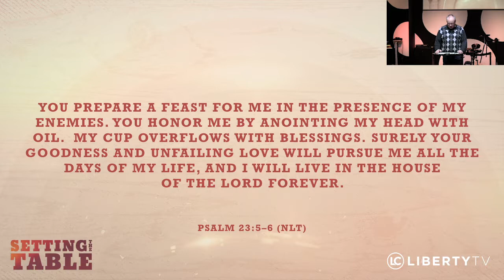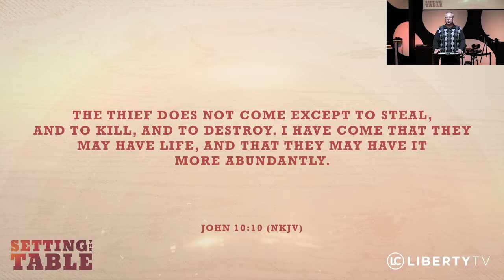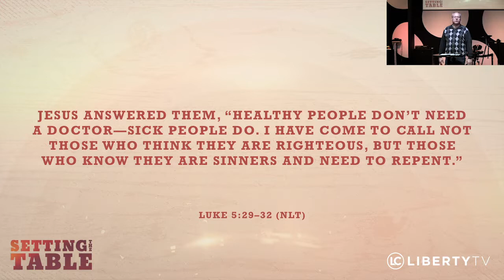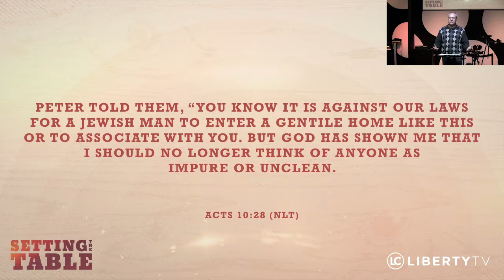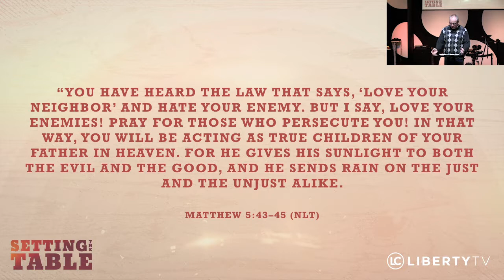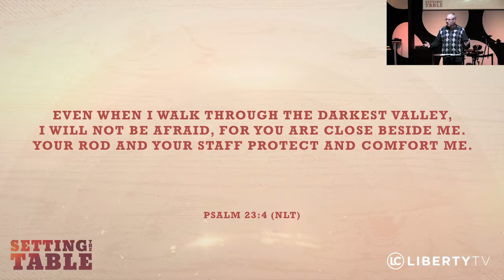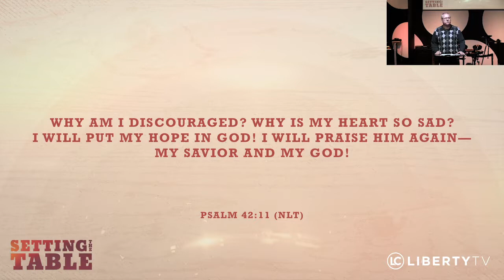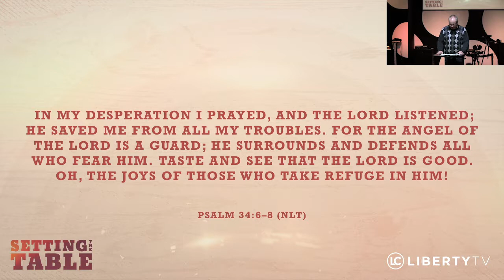Setting The Table III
Pastor Terry Frazier | Sunday, December 2nd, 2018